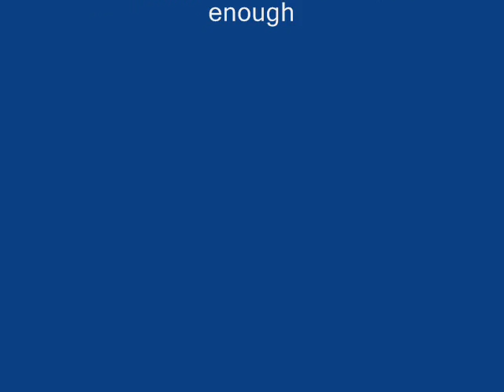DJ Antoine - I just can´t get enough